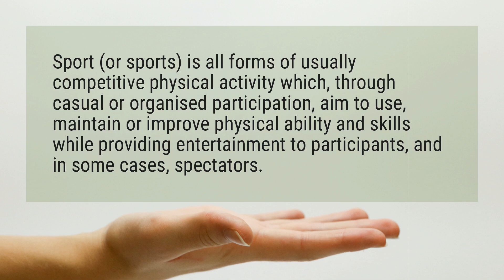What sports all about?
Sport (or sports) is all forms of usually competitive physical activity which, through casual or organised participation, aim to use, maintain or improve physical ability and skills while providing entertainment to participants, and in some cases, spectators.